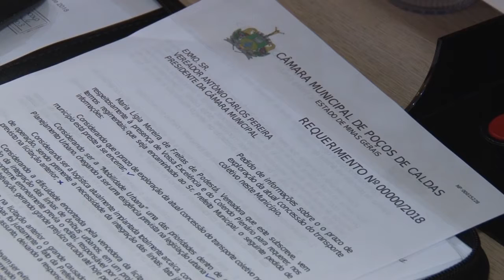REUNIÃO DA CÂMARA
Durante a reunião da câmara vários assuntos foram abordados. Entre eles; o desconto de 50%  para o poços-caldense que usa os serviços das Thermas Antônio Carlos.